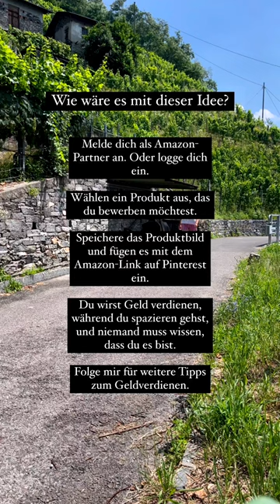Probier mal diese Idee mit Pinterest und Geld verdienen aus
Wenn du wissen willst, wie du dabei das meiste 💰 herausholst, folge meinem kostenlosen Starter-Guide, der in meinem Profil verlinkt ist.